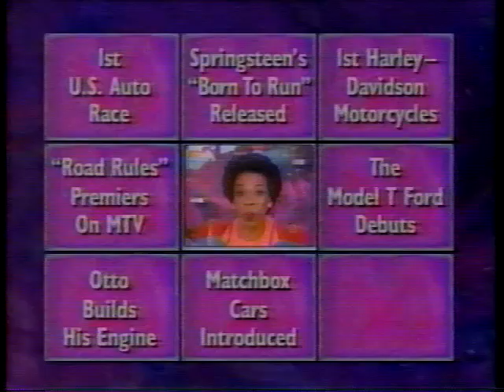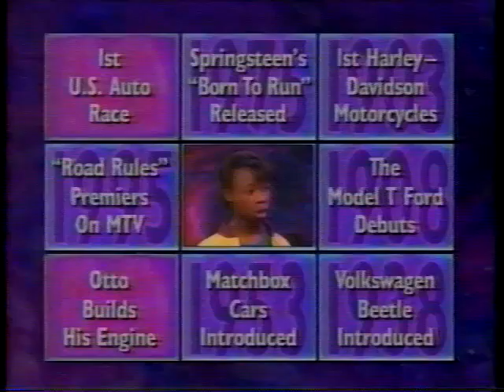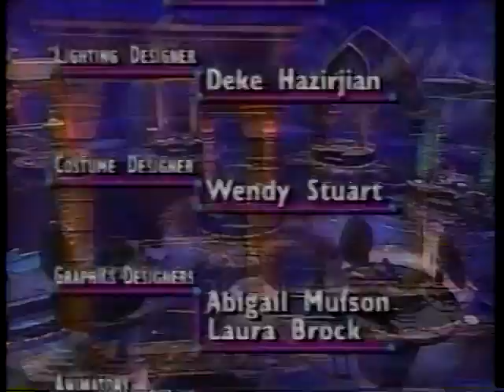Where in Time is Carmen Sandiego? Season 1 Episode 34 THANK YOU JJSR04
PLEASE READ:
These episodes are from jjsr04's tapes and he let me upload them! I do not own this. This is for entertainment and educational purposes only.